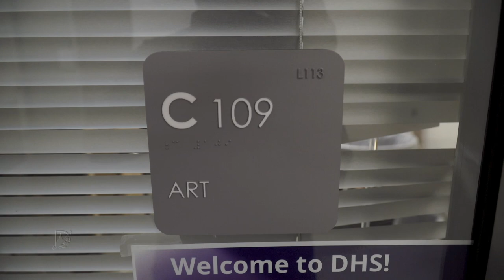James Rosin Recognized for His Work at Denton High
James Rosin of Denton High was awarded the first Corky Stuckenbruck Impact Award earlier this year. He earned that award because of the work he's done with his art students over the last decade and a half at DHS. Most of that work can't be done during regular business hours.